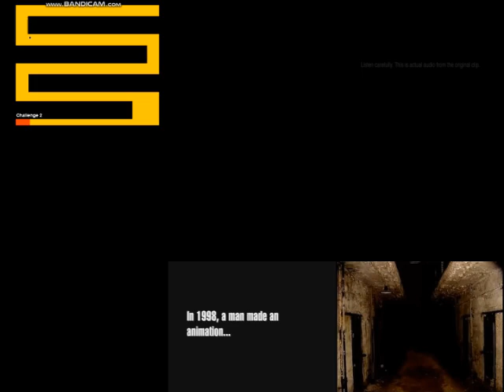9 Screamers At Once